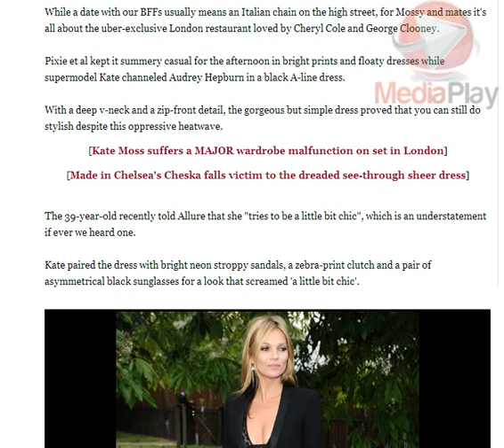Kate Moss laughs off Marilyn moment as gust of wind blows up her summer dress